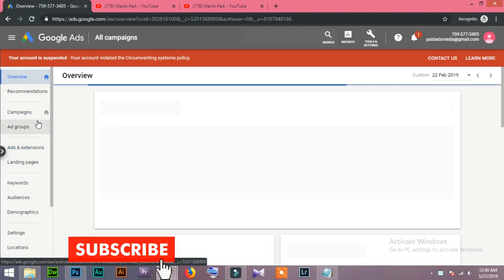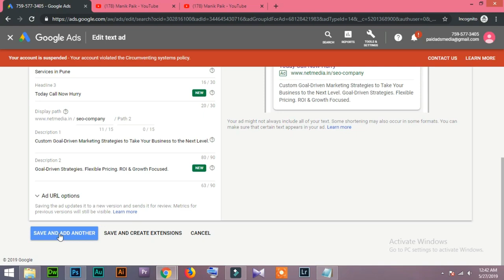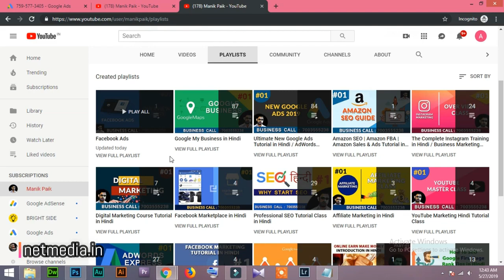85 How to edit Google Adwords Campaigns Tutorial in Hindi/Urdu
85 How to edit Google Adwords Campaigns Tutorial in Hindi/Urdu